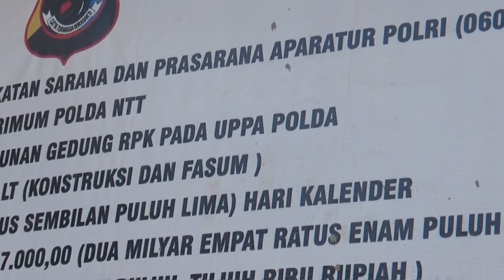SIPRIANUS ATOK KUPANG NUSA TENGGARA TIMUR DUA MILIAR POLDA NTT